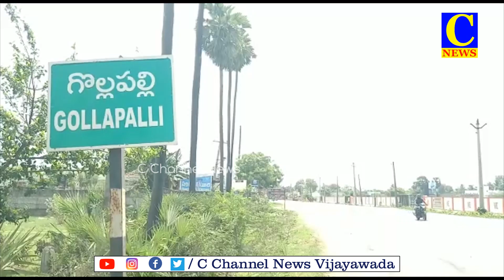30 03 2023 EVENING NEWS PART 2